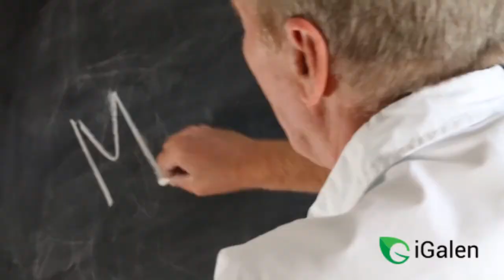iGalen Testimonial Nitasha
HBM celebrating healthy lifestyles! Here's a video our very own Judy Gabriel produced/filmed/edited for iGalen.com
"Continue to inspire greatness from within!" - JG
Hotbizmedia Inc.